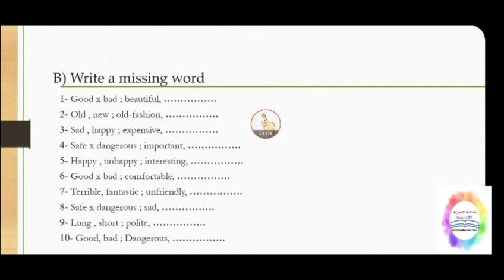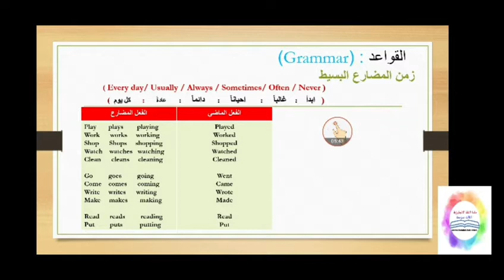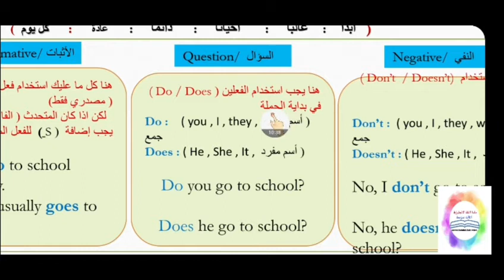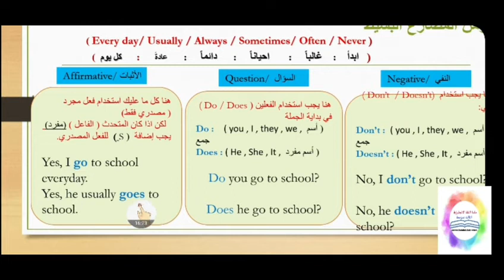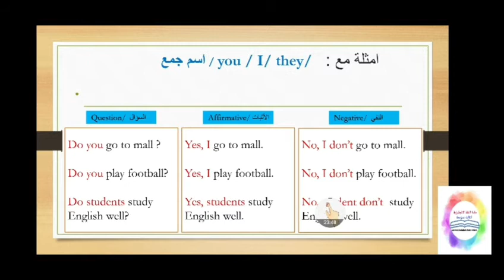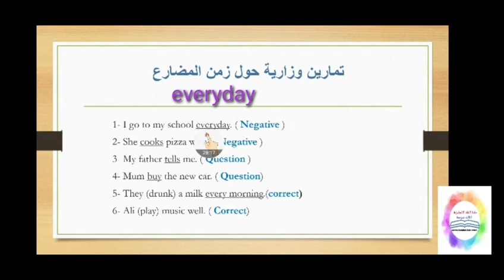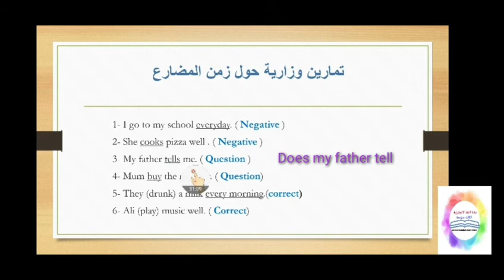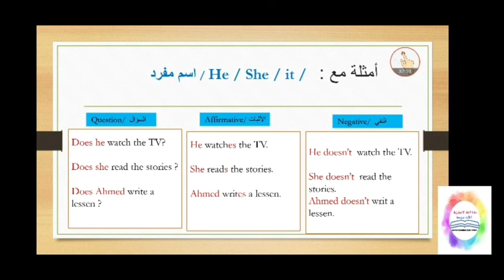المضارع البسيط بأبسط بصورة : اللغة الإنكليزية: الثالث متوسط / الوحدة الأولى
نظرة عامة :

زمن المضارع البسيط  ( Present simple tense )
يعبر زمن المضارع البسيط عن الأمور التي تقوم بها بصفة دائمية سواء كان ( كل يوم ، كل اسبوع ،كل شهر ، كل سنة )
وهو ضمن قواعد الوحدة الأولى..
له ثلاث حالات
1- السؤال ( Question )
2- الإثبات( Affirmative )
3- النفي ( Negative )

يأتي في الأسئلة الوزارية ، حيث يطلب من الطلاب إحدى الحالات اعلاه . ولا يمكن الحل بصورة جيدة لكل مطلب إلا بمعرفة تفاصيل كل حالة.. ( موجودة داخل الفيديو ) يمكن الإطلاع عليها..

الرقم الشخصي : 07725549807